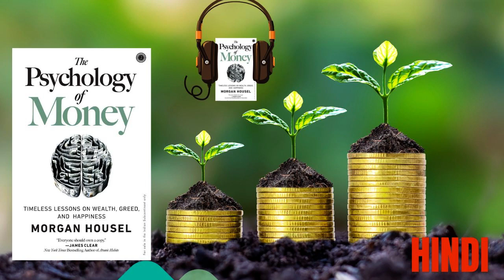psychology of money | By Morgan Housel | Hindi | Part -7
Part-2